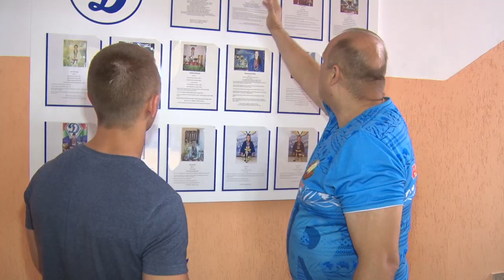БОБРУЙСКИЕ ДЗЮДОИСТЫ СТАЛИ ЛУЧШИМИ В РЕСПУБЛИКЕ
Боевое искусство с философией! Бобруйские дзюдоисты привели команду Могилевской области к победе!